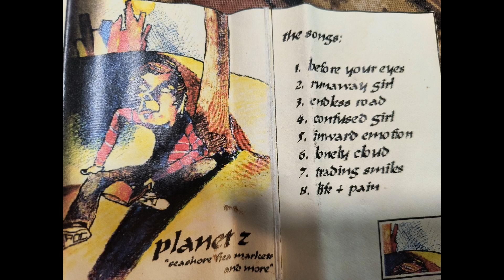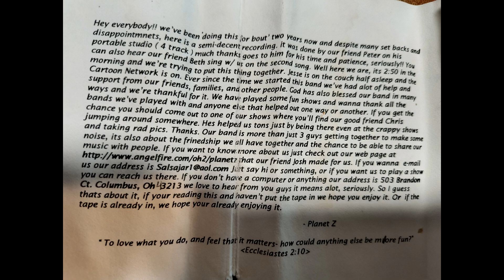Planet Z - Seashore Flea Markets and More - 2 Runaway Girl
Planet Z was a punk rock band from Reynoldsburg, Oh. This song was about a girl I dated, Stephanie. She cheated on me and I still (like an idiot) tried to work it out. One day, while we were still dating, she disappeared. She didn't just disappear from my life, she disappeared from school too. I, to this day, still have no idea what happened to her.

Matt - Bass/Lead Vocals
Andy - Guitar
Jesse - Drums

Special Guest - Beth: Btw, wherever you are, I really appreciate the support you showed our band. You and your twin friends Meg/Amy were great to us. It was a lot of fun singing this song with you on stage. I know you were so nervous your face was read, but you did well. I hope your life still has many blessings.